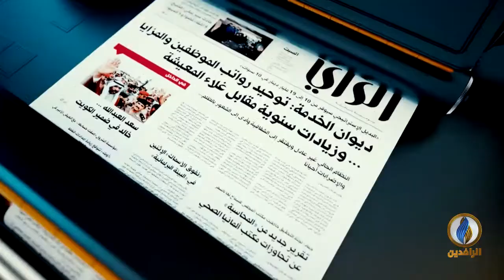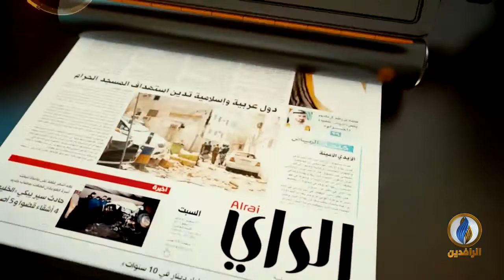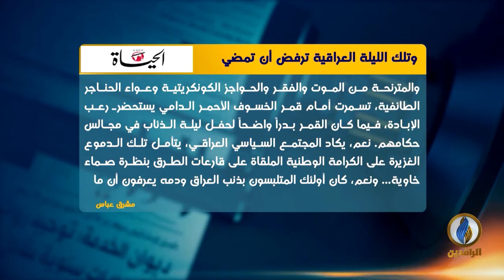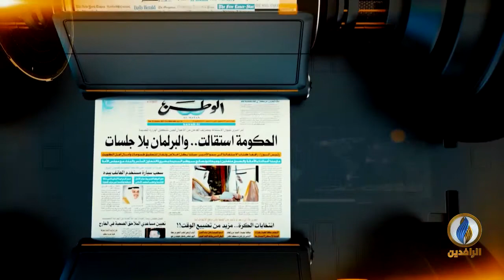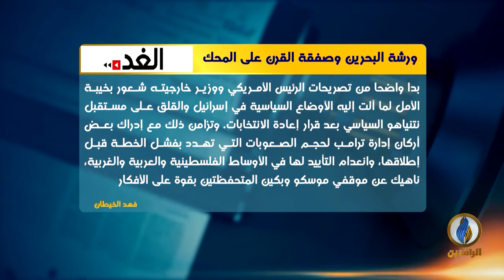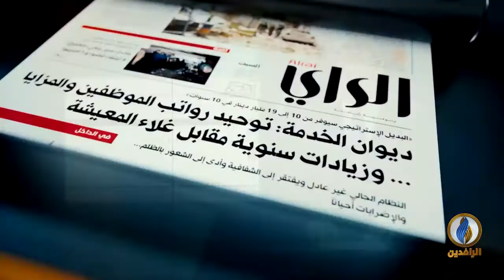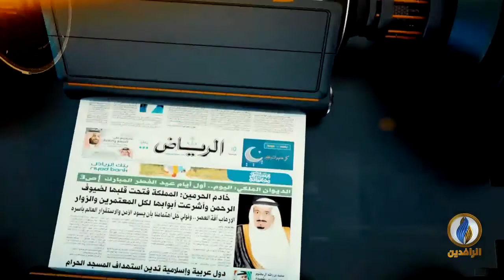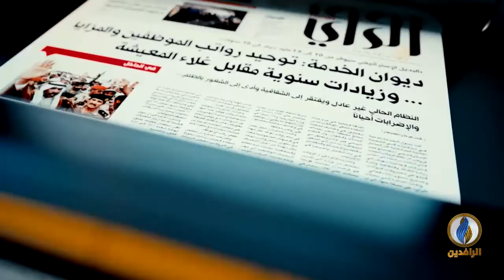صدى_الأقلام | 12 - 06 - 2019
تقديم
أفل الصقر